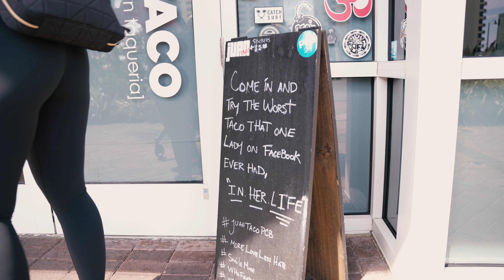Best Food in Panama City | Finding The Best Mexican Restaurants | Juan Taco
Our third stop in our Mexican journey is Juan Taco located in Panama City Beach. They are a modern little taco shop, serving Tacos, Burritos, Quesadillas, Nachos along with homemade Margaritas and Sangria.

Facebook.com/fatandweirdcookie

Facebook.com/determineyourworth

IG: @bbromlow @aubrieb @fatandweirdcookie @memories.over.macros